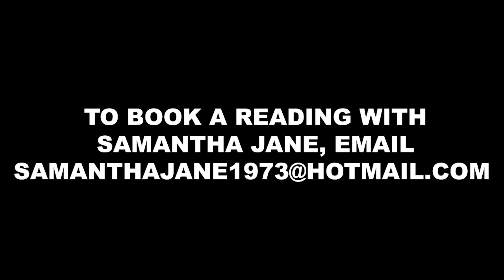Predictive Consultation with Samantha Jane Vol. 3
I unlisted a bunch of my stuff to avoid the YT algos but took down some really great proof of my abilities to do a reading. So, enjoy a sample of what you are going to see a lot more of on the channel, now that we've hired a few more people who specialize in editing and creating material, like this. Cheers! SJ
Join Samantha Jane as she meets with one of the people who supports her work, full-time, over on her Patreon page (Patreon.com/samjam). Sam never knows the personal details of anybody she reads, other than what country, they live in. Sometimes she doesn't even know that! Samantha Jane is passionate about crypto currencies but occasionally takes time to help one of her Patreons untangle a few things.